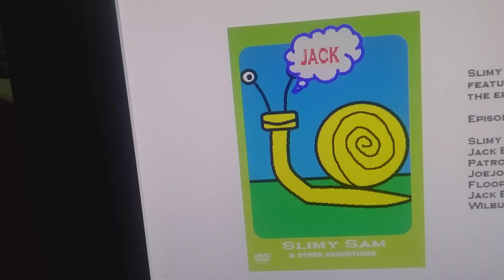slimy sam dvd 📀